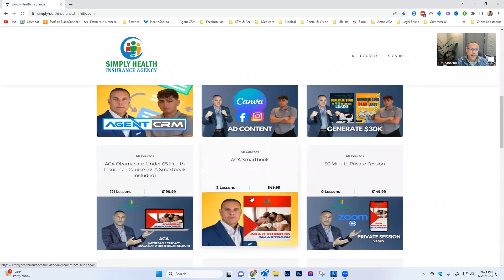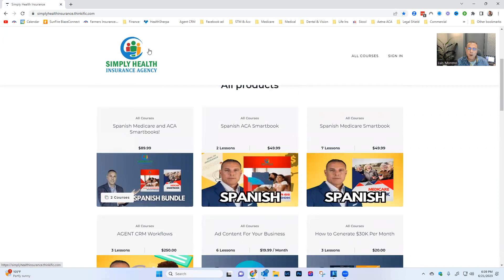Step 7: ACA 101 Course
Welcome to Step 7 of our ACA contracting series! In this video, we'll introduce you to our exclusive ACA Thinkific course, designed to help you become an expert in the ACA enrollment process.

Discover how our comprehensive Thinkific course will provide you with in-depth knowledge and practical skills to navigate the complexities of ACA enrollment with confidence. We'll cover everything from understanding eligibility requirements and plan options to assisting clients in selecting the most suitable coverage for their needs.

Learn at your own pace with our user-friendly online learning platform. The course includes engaging video lessons, interactive quizzes, and downloadable resources to reinforce your understanding of ACA regulations and best practices.

Let's empower you with the knowledge and expertise to excel in ACA enrollment through our exclusive Thinkific course!
🤩🤩I have a course that will teach you how to get into the ACA game.  💰💰

This is what you will learn.
1.  How to get started
2.  How much money can you make
3.  How to get contracted
4.  How to get certified
5.  How to setup the quote and enrollment engine
6.  How to manage your book of business
7.  How to cross sell Dental and Vision
8.  How to cross sell Indemnity plans
9.  I’ll show you how to package all this into one product
10.  And, you get my ACA Smartbook in English and Spanish.  A must have in this business.  I update it every year and you will get lifetime updates to the book.
11.  And more .…

🤩🤩I have a Medicare and ACA Smartbook.  The downloadable PDF is in both English and Spanish.  This is a guide that you will use day in and day out in your course of business.  It's your handbook and/or checklist.  I use these Smartbooks all the time.   💰💰

When you use my link, you will get the following assets that I currently use:
✅  1. Opportunities or Pipeline:  ACA & Medicare
✅  2.  Workflow automation:  ACA and Medicare Workflow for Agents Using Facebook
✅  3.  Email Templates: ACA and Medicare Email Templates
✅  4.  Medicare Workflows:  Facebook Ad Warm Up Leads, MAPD AEP Reminder, FE BOB x-sell to Medicare, Turning 65 (New to Medicare), and many more!!
✅  5.  ACA Workflows:  Facebook Ad Warm Up Lead, X-selling other lines (D/V & Indemnity), and many more!!

 Ultimate Lead Generation Bootcamp For Insurance Agents

For those that want a course to run Facebooks ads with an emphasis on ACA and Medicare, go

The complete system that leverages the power of Facebook/ Instagram advertising to generate your own leads, instantly connect with an automated workflow, prompt prospects to schedule an appointment, and convert more prospects than ever before.

"My leads cost dropped from $15-$20 a lead to $4 -$7 a lead"

Learn how to generate leads for :
1.  ACA
2.  Medicare
3.  Auto
4.  Home
5.  Life
6.  Final Expense